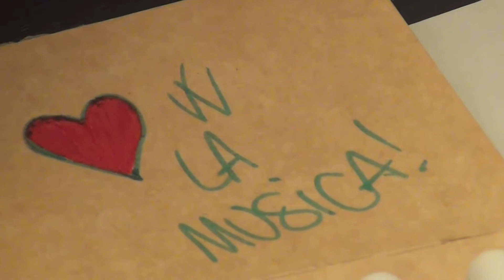HOP HOP SOMARELLO - I nostri auguri di Pasqua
Rifacimento in chiave Home Recording della canzone di Paolo Barnabani del 1981 - Tutto suonato con strumenti Veri e Riarrangiata con Assolo di Flauto e Cantato di Lorenzo.